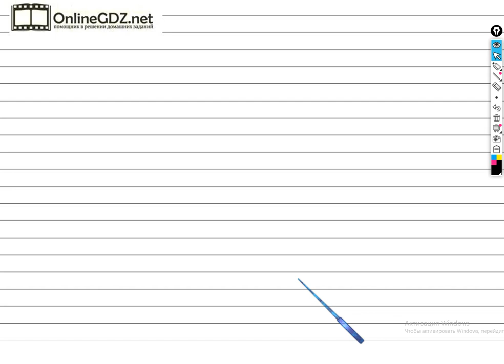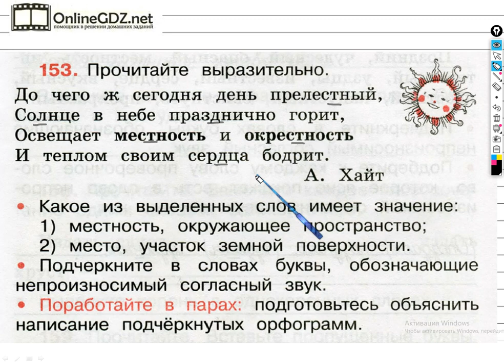Упражнение 153 - ГДЗ по Русскому языку Рабочая тетрадь 3 класс (Канакина, Горецкий) Часть 1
Для того чтобы выполнить задание №153 на странице 61 вы должны уметь объяснять значение выделенных слов, подчеркивать буквы по данному условию, а также объяснять их написание. Если посмотрите наше видео, то задание можете выполнить за 1 - 2 минуты.